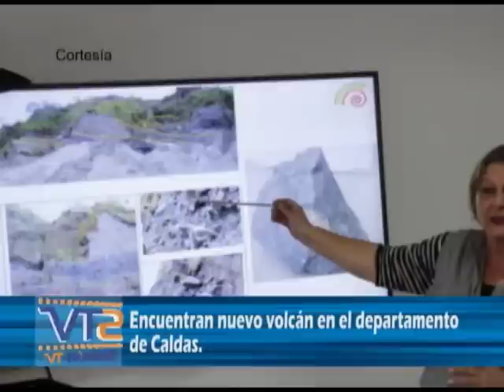Encuentran un nuevo volcán en el departamento de Caldas.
Un grupo de investigadores del Servicio Geológico Colombiano halló un nuevo volcán en el departamento de Caldas, localizado en la selva de Florencia, al nororiente del municipio de Samaná.